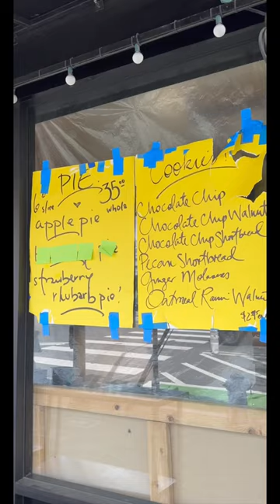Bakesale Betty - Oakland, California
Sandwich shop
Lunchtime bakery is a popular take-out stop for hefty fried chicken sandwiches & classic desserts.
Service options: Takeout · Delivery · No dine-in

MENU

Buttermilk Fried Chicken and Coleslaw Sandwich – $13.60 plus tax

Buttermilk Fried Tofu and Coleslaw Sandwich – $11.75 plus tax

Buttermilk Fried Chicken and Coleslaw Salad – $12.50 plus tax

Kettle Chips 2 oz – $2.00
Salted
Jalapeño
Salt and vinegar
BBQ
Cookies – Each $2.75/ One Dozen $30.00
Chocolate Chip
Chocolate Chip Walnut
Chocolate Chip Shortbread
Oatmeal Raisin Walnut
Pecan Shortbread
Ginger Molasses
Chicken Pot Pie – take and bake – 9 inch $40.00/individual $9.50

Pies – Slice $6.00 / Slice with Whip Cream $6.75 / Whole Pie 9-inch $35.00
Email to check pie availability

Peach Pie

Apricot Pie

Blueberry Pie

Apple Pie

Strawberry Rhubarb Pie

Strawberry Shortcake – $7.75

Cinnamon Roll – $4.50 (Available Sundays only)